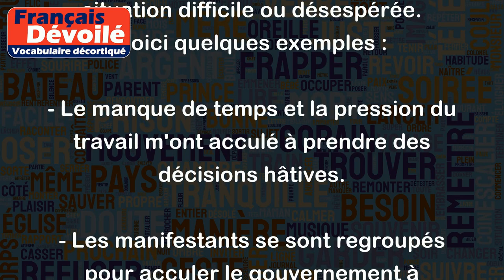Acculer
Le verbe "acculer" signifie pousser quelqu'un ou quelque chose dans une situation difficile ou désespérée. Voici quelques exemples :
- Le manque de temps et la pression du travail m'ont acculé à prendre des décisions hâtives.
- Les manifestants se sont regroupés pour acculer le gouvernement à répondre à leurs revendications.
- Les joueurs de l'équipe adverse ont acculé notre équipe dans sa propre moitié de terrain.
- Les dépenses imprévues ont acculé la famille à emprunter de l'argent pour payer les factures.
- La pluie torrentielle a acculé les secouristes à abandonner leur mission de sauvetage.
En somme, le verbe "acculer" implique souvent une certaine forme de pression, d'urgence ou de contrainte qui force quelqu'un ou quelque chose à une situation désavantageuse ou difficile.